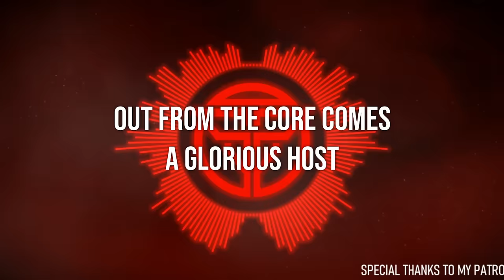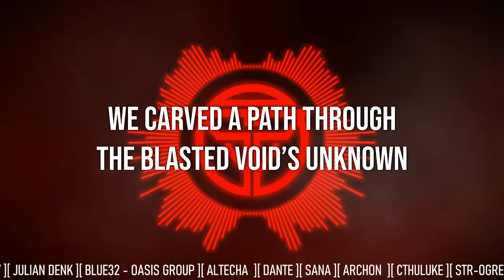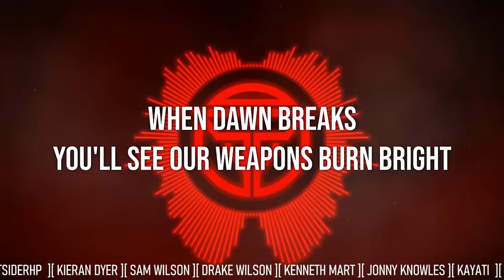The Leagues Arrive - Original Song - ft. Mauro Elias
Lyrics by The Kunked Slump

Lore Consultation by Zero Scale

Be my Patron and get instrumentals!